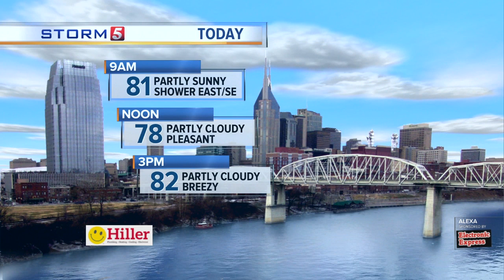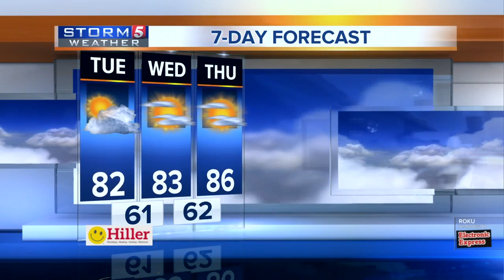Lelan's early morning forecast: Tuesday, July 23, 2019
Lelan Statom's early morning forecast for Tuesday, July 23, 2019. Lower humidity levels continue to push our way. This afternoon, highs will be in the low 80s.